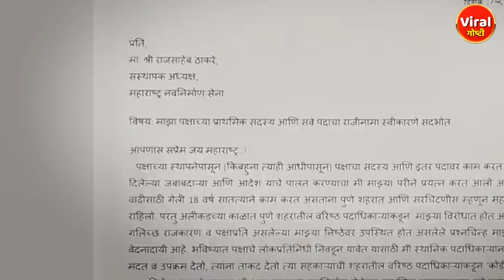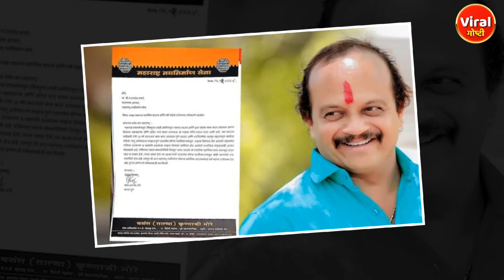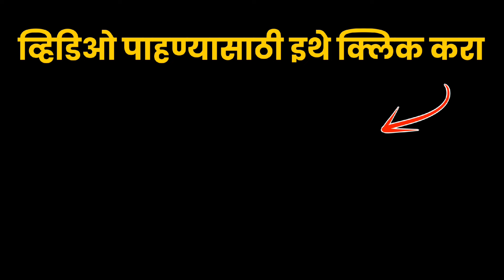वसंत मोरे यांनी मनसे पक्षाला का सोडले? | Vasant More | Raj Thackeray | Viral Goshti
वसंत मोरे यांनी मनसे पक्षाला का सोडले?
Why did Vasant More leave the MNS party?
वसंत मोरे ने मनसे पार्टी क्यों छोड़ी?

वसंत मोरे यांनी मनसे पक्षाला राजीनामा का दिला?
वसंत मोरे ने मनसे पार्टी से इस्तीफा क्यों दिया?
Why did Vasant More resign from the MNS party?

या कारणामुळे वसंत मोरेंनी मनसे पक्ष सोडला?
Vasant More left the MNS because of this reason?
वसंत मोरे ने इस वजह से छोड़ी एमएनएस?

Vasant More
Raj Thackeray
MNS Party
Maharashtra Navnirman Sena
Pune
Loksabha Elections
Maharashtra